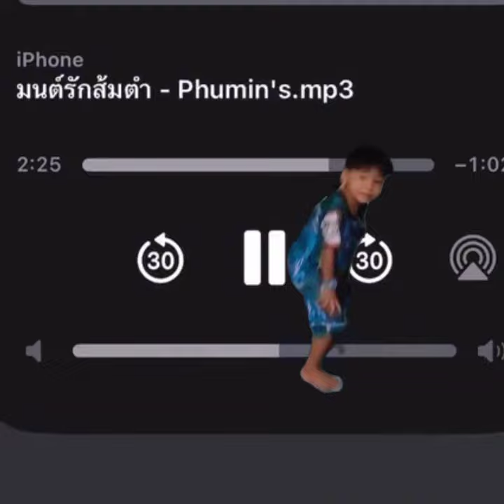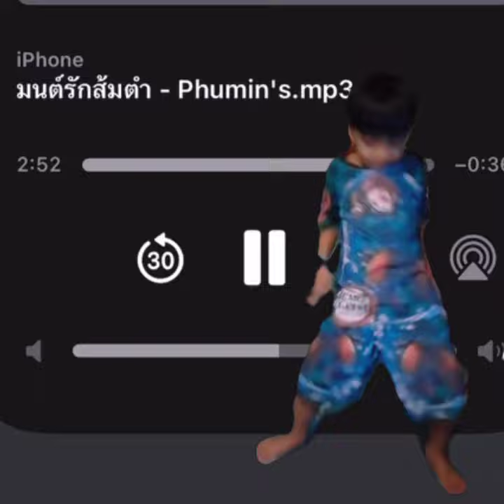แจ็คเป็นคาวบอย#tiktok